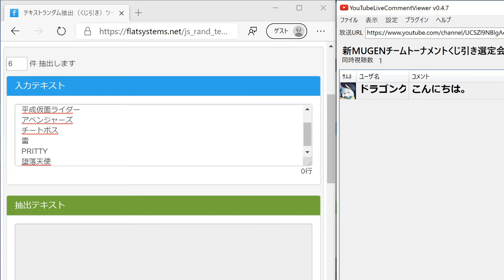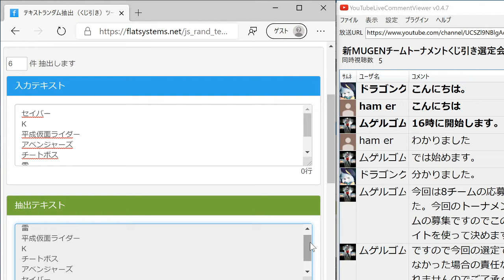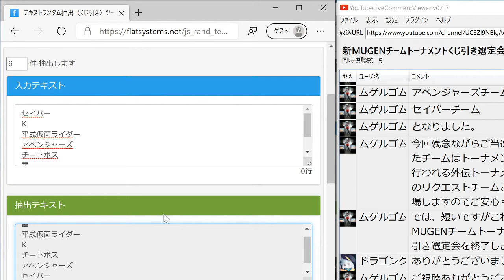新MUGENチームトーナメントくじ引き選定会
今回は8チームの応募が来ました。今回のトーナメントで参戦できるのは6チームのみとなります。
ABCDEFのいずれかで
落選しても一切責任は負えませんのでご了承ください。
まず以下のランダムくじ引きサイトを使い参戦できるキャラを決めます。
ランダムですので誰が選ばれ誰が落ちるのか分かりません。